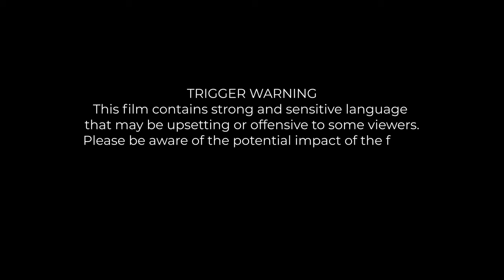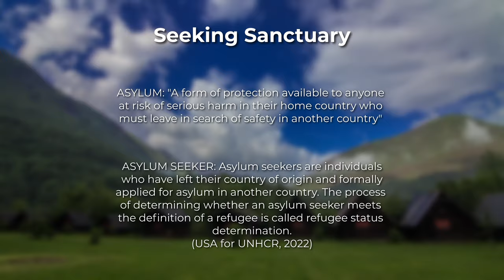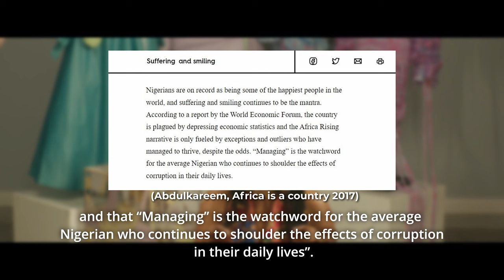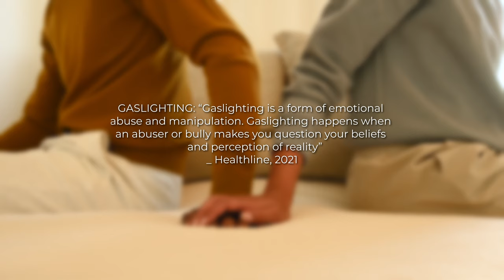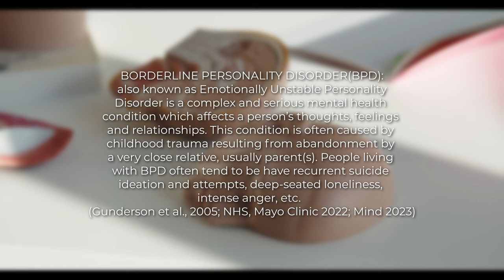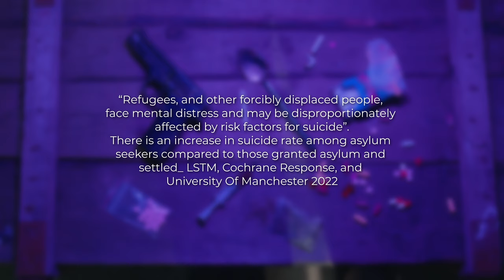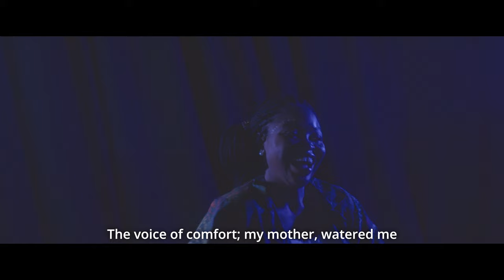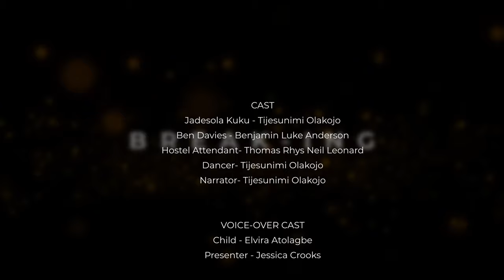FILM: BREAKING| ASYLUM IN THE UK| DOMESTIC ABUSE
Haunted by her past, which resulted in her struggle with borderline personality disorder, she also faces the horrors of immigration in the UK’s asylum system but holds on to the hope of becoming a great actor. How does she heal and find the help she needs?

Break-ing was written, produced and directed by Tijesunimi Olakojo (Myself) with the support and service of great individuals and communities.

Executive producer
Tijesunimi Olakojo

Producer
Tijesunimi Olakojo

Director
Tijesunimi Olakojo

Story
Tijesunimi Olakojo

Writer
Tijesunimi Olakojo

D.O.P
Francesco Luca  Zavaglia

Camera Operator
Francesco Luca  Zavaglia

Assistant director
Thomas Rhys Neil Leonard
Francesco Luca  Zavaglia

Project Mentor
Peter Wooldridge

Production Assistant
Declan Young
Jean Alper Heidemann
Ohiozoje Joshua Oni
Niamh Crawley

Project Supervisor
Michael Carklin
Jodie Allinson

Light technician
Sam Stringer
Francesco Luca  Zavaglia

Music
Euan Cronin
Larondo
Joseph Atusome

Sound Recordist
Lewis Townley

Choreographer
Larondo
Tijesunimi Olakojo

Costume and Makeup
Tijesunimi Olakojo

Set and props
Tijesunimi Olakojo

Location and Unit Manager
Tijesunimi Olakojo

Editor
Callum Blacoe

Bts Photographer
Mana Baoosh

Tijesunimi Olakojo
University of SouthWales
USW Equality, Inclusion, and Diversity team
Fio
Mr. and Mrs. Lawuyi
Mrs Oyinlade Adeyemo
Khadijatou Jallow
Olarewaju David

Stay Beautiful, Stay Whole😊